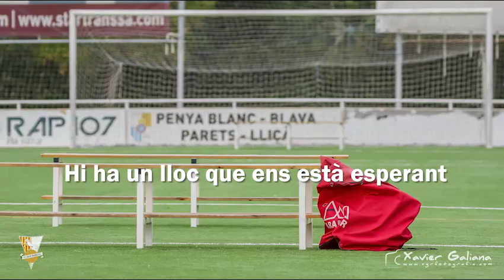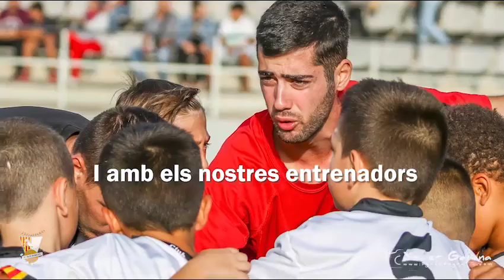CF Parets: Hi tornarem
No sabem quan, però estem segurs que serà més aviat que tard. Amb tots vosaltres tenim el gust de compartir aquest vídeo que recull moments viscuts per tots els nostres equips aquesta temporada. Esperem us agradi i, repetim,

Fotografies, edició i muntatge de Xavier Galiana
🎵 Audiomachine "The voyage"